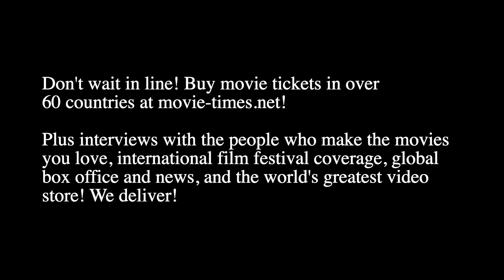Ben Falcone: THUNDER FORCE